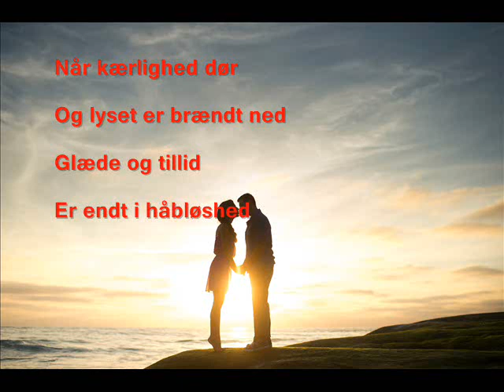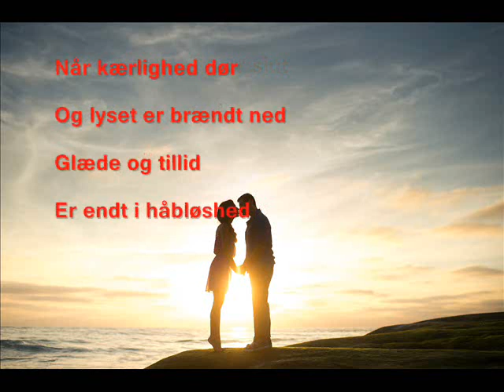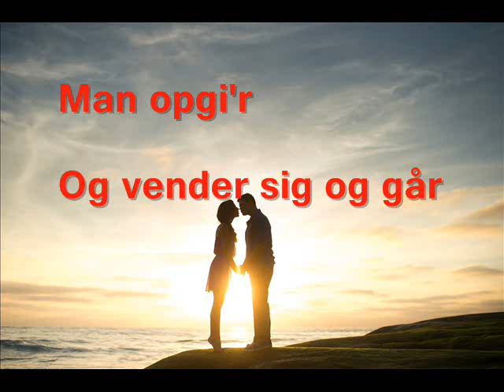Skalde Marvi - Når Kærlighed Dør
Når kærlighed dør Svensk: tekst og Melodi af Tom Håkans
Dansk tekst: Connie Cecilia Jørgensen
Vokal: Skalde Marvi